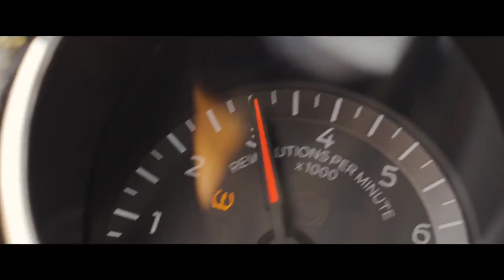Barıs Cakır - Money Dope